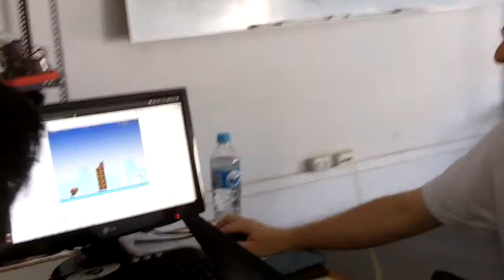[DAL2012] Yannick Warnier y Alex Aragon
Yannick Wernier y Alex Aragón en el DAL 2012